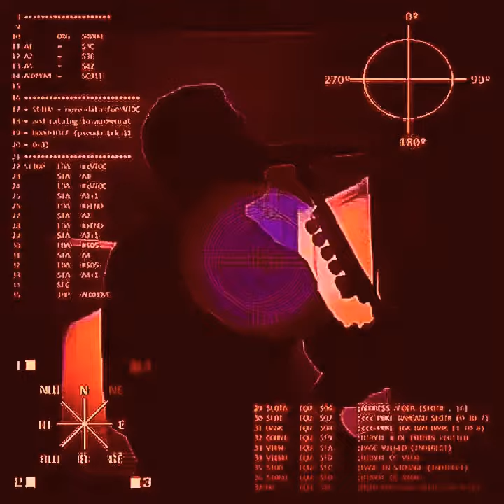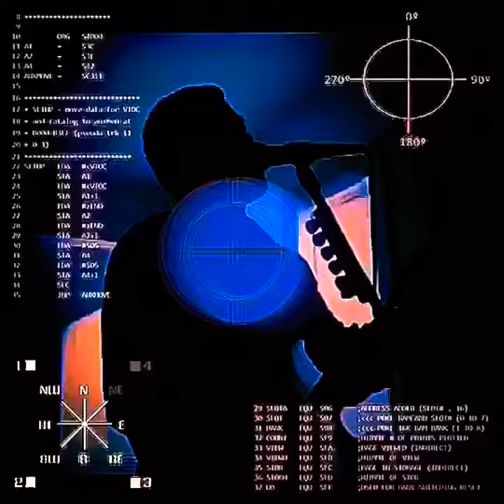DAVID HERRING MUSIC: SOUND PROMO - ‘RUN’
Singer / Songwriter